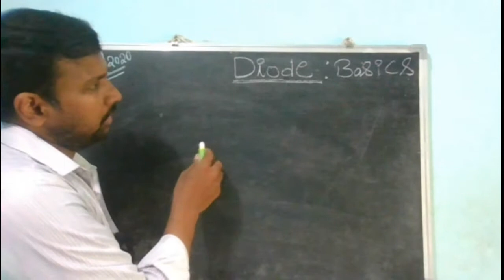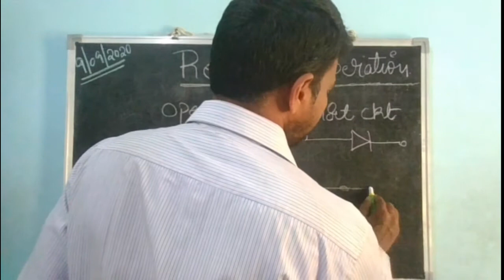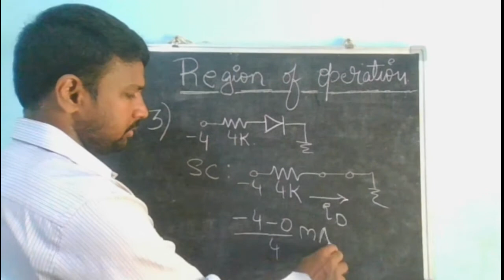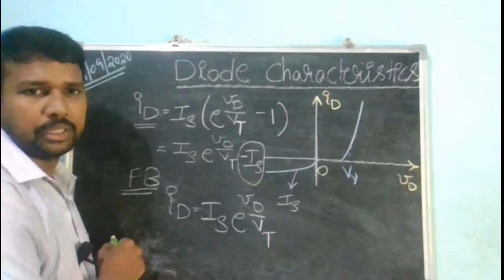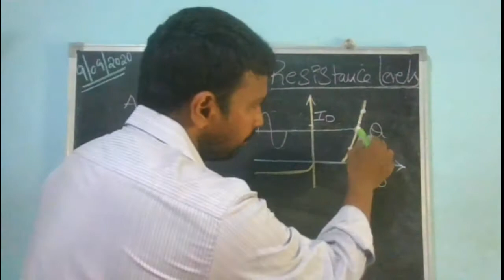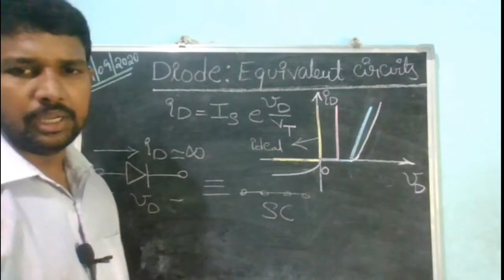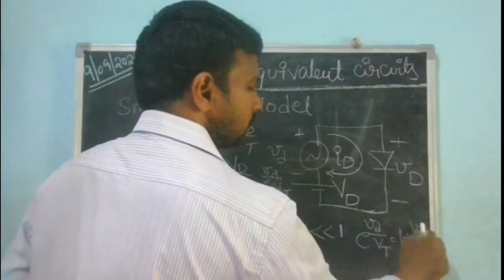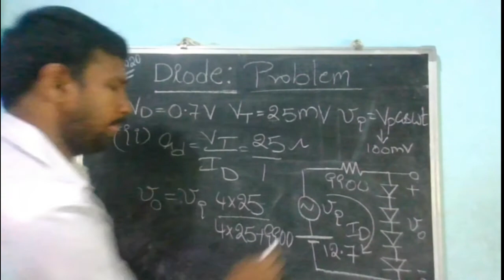ECA I Introduction to Diode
In this video, basic nonlinear circuit element, diode is discussed. The characteristics of Ideal diode, region of operation of diode, resistance levels are discussed. Static resistance and dynamic resistance is treated mathematically. Short circuit test and open circuit test for determining whether diode is in Forward biased or reversed biased region is explained. Four examples were considered to get very clear understanding of determination of region of operation of diode. Equivalent circuits of diodes were discussed which includes ideal diode model, constant voltage drop model, piece wise linear model and small signal model. Problem based on small signal diode is presented in this video.